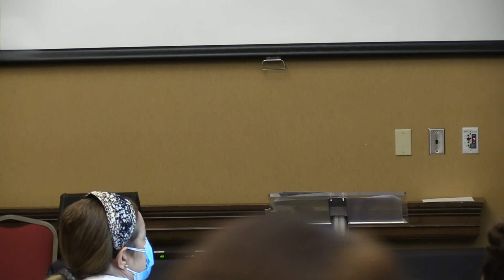Pastora Zoraida Roberts, TemaAMOR ENVOLVENTE DE DIOS 8 8 21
Diezmo y Ofrendas

Servicios
Domingo 11am
Jueves 8pm